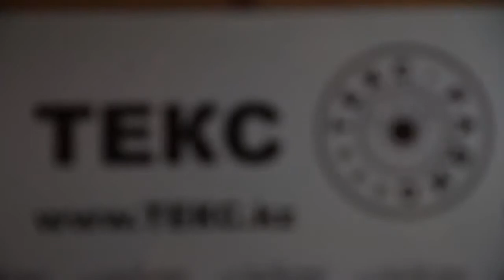Вездеход. Бальзам для души и сердца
13 октября до Караганды доехала неординарная группа из Бишкека, Эхолами. Отхватить кусочек их неуемной энергии удалось не только слушателям, но и съемочной бригаде из принимающего города. "MaybeRock"-овое звучание группы - это элементы джаза, рока, классики и "напевы Агузаровой", которые переплетаются в одном произведении. Маленькие и босоногие девчонки пели о рокнролле, похожем на аэродром, трубач трубил в свою трубу, не забывая играть на синтезаторе.
Как они уживаются, как творят и улыбаются: можно увидеть в нашем видео.